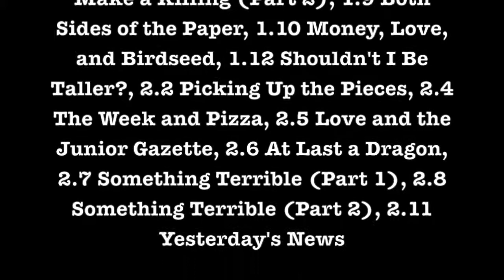She's Just My Style - Spike/Lynda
This vid is dedicated to Sarah Rees Brennan, who is not only one of my favorite authors, but is also the person responsible for introducing me to Press Gang, a little-known British kids' show from the 90s written by the then little-known Steven Moffat.  I had never heard of it before, but after reading her hilarious summary of it (check it out I immediately went on a quest to find this show so I could binge-watch it.

The show was just as funny and entertaining as she depicted it, partly due to the relationship between Spike and Lynda, which was full of adorableness and banter (two of my favorite things!).  This vid showcases the beginning of that relationship, how Spike fell, and fell hard, and how Lynda is just his style….  ; )